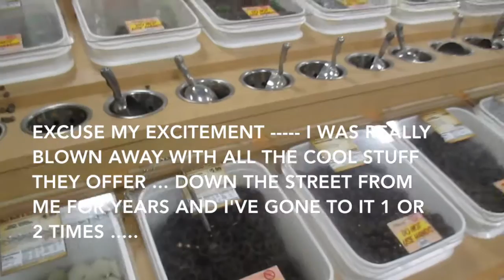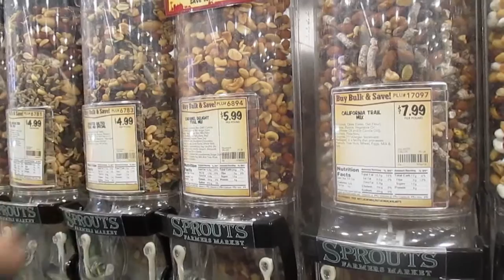Local Sprouts Grocery Store Tour - aSimplySimpleLife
Aloha Friends!
 A tour of my local Sprouts Grocery Store. So much cool and fun things inside!